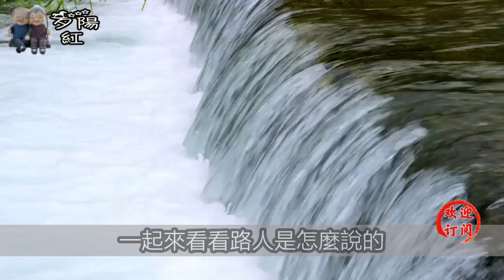女生到底可以憋多久不找男朋友？答案出乎你的意料